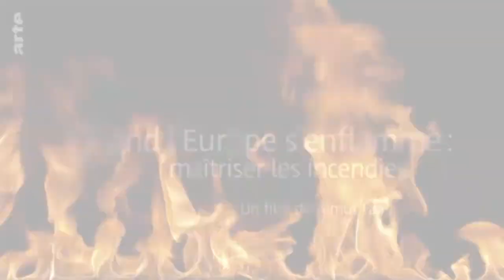VIRGINIE BODIN COMÉDIENNE VOIX OFF - QUAND L'EUROPE S'ENFLAMME - ETVOIXLA.COM